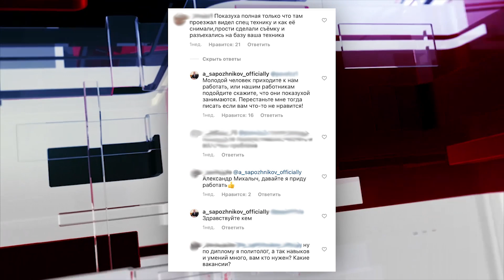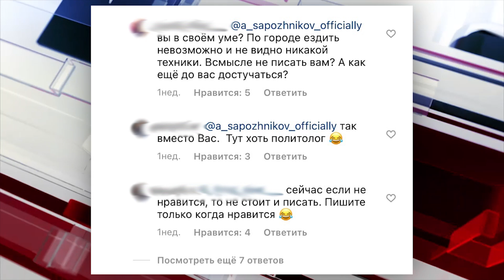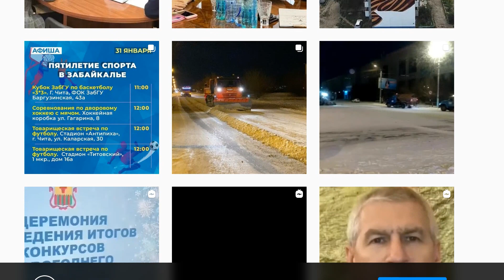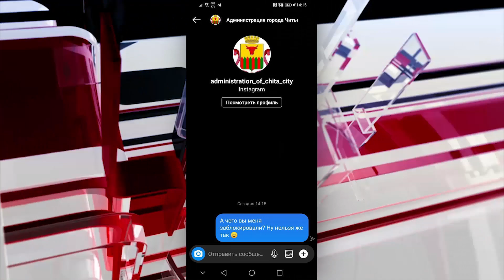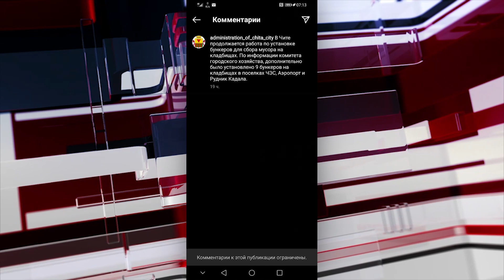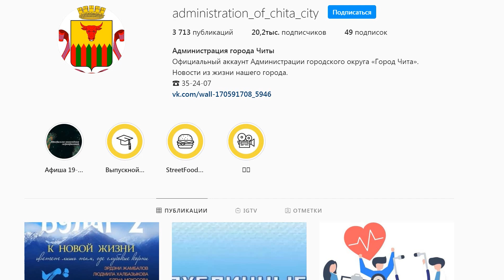"Не пишите мне!" или как Александр Сапожников решает проблемы горожан через социальные сети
Цель – выстраивание правильного диалога с обществом через различные мессенджеры и другие социальные платформы, а также для решения проблем по разным вопросам в онлайн-режиме. Так ли это на самом деле?